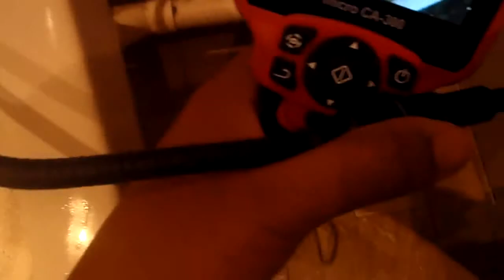FUITE DÉTECTER AU NIVEAU DE LA SALE DE BAIN Kembs (68)